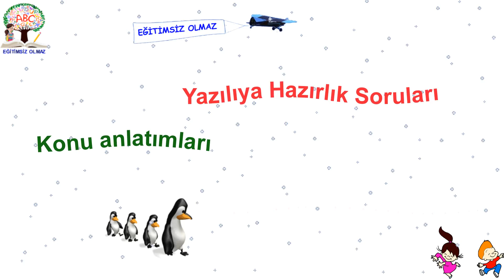Eğitimsiz Olmaz Kanal Tanıtımı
Bu kanal sizlerle var oldu, sizlerle büyümeye devam edeceğiz.